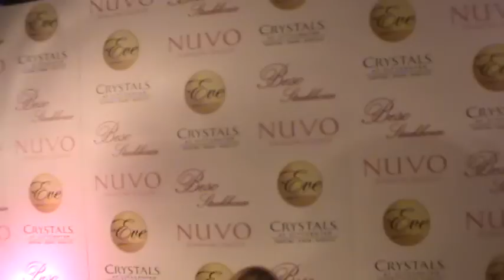Josh Strickland & Alicia Jacobs at Eva Longoria birthday red carpet Vegas 2011